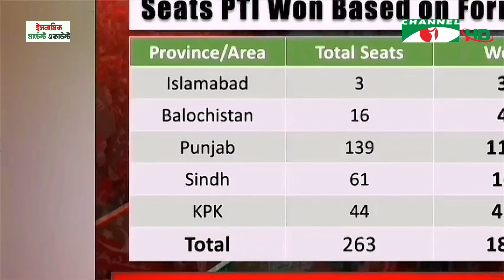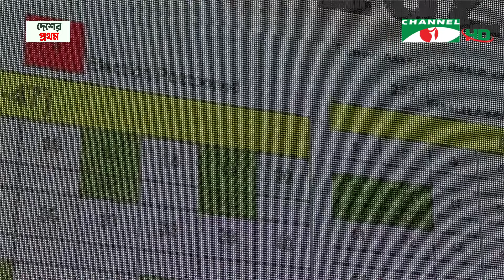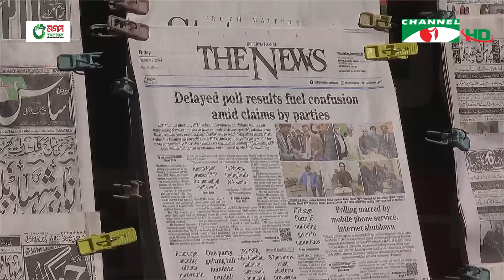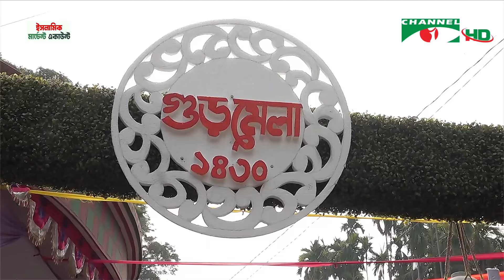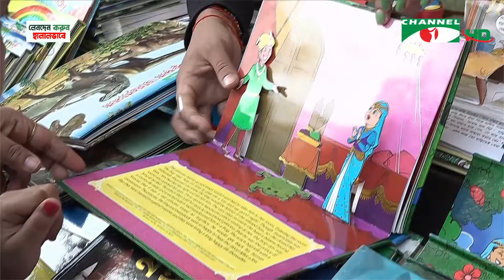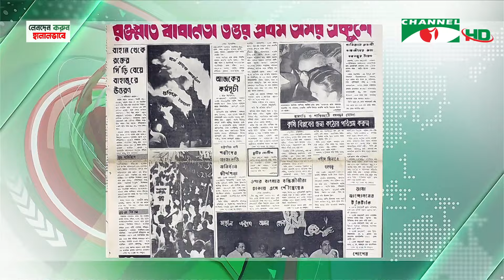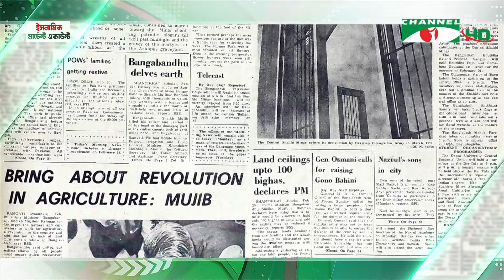চ্যানেল আই দুপুর ২ টার সংবাদ | Channel i News 2 pm | 10 February, 2024